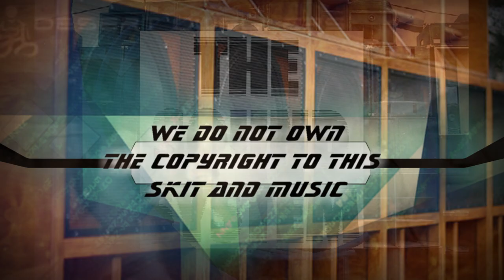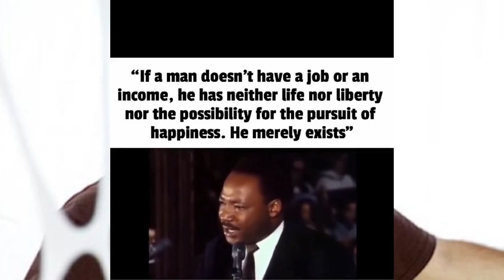Androcell - Dub: "Desert Nomad" - Electronic Dub Infused music - Honours.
Androcell is an electronic dub infused music project produced and engineered by Tyler Smith.

Tyler Smith: graphic designer, digital artist, music producer, former art director for the now defunct SaikoSounds distributor.